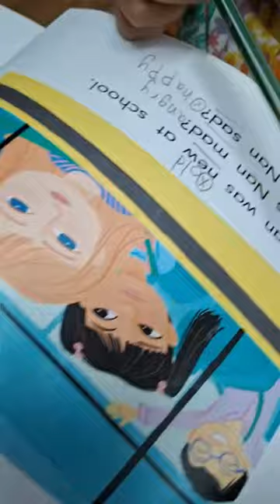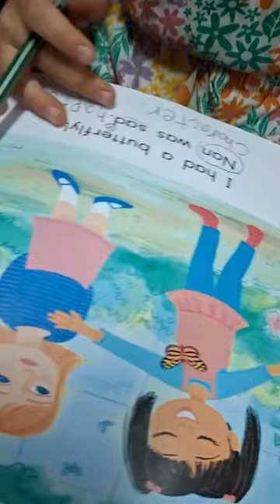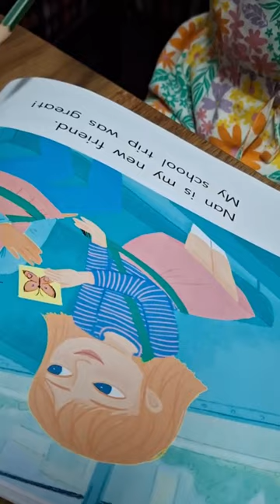Reema_International_School 📚Our Grade Advanced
📚 Our Grade 1 Advanced students are diving into their reading with ‘My School Trip’! 🏫✨ It’s wonderful to see them enjoying this selection at home and sharing their excitement in class. Keep up the great work, readers! 📖
Grade 1A Advanced Class